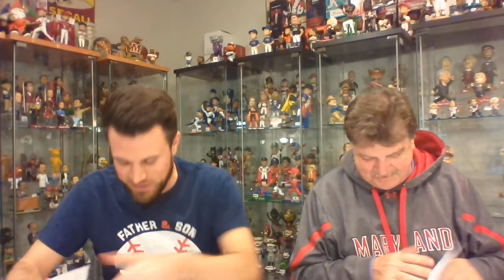MLB's Top Free Agents 2022-2023 - Prediction Show Part 2 (11 through 50)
We give our predictions on the remaining 40 MLB Free Agents according to MLB Trade Rumors. We also give some of our own "Honorable Mention" picks.